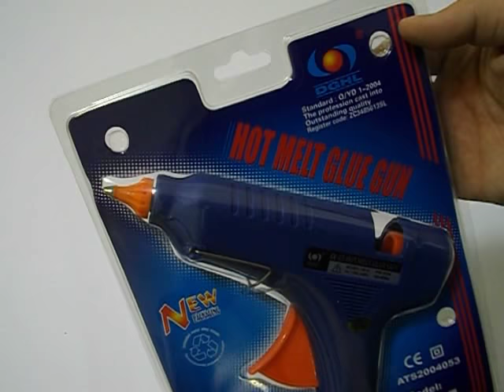Pistol de lipit cu silicon HL-C60 + 5 rezerve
Pistolul de lipit cu silicon HL-C60, poate fi folosit pentru a lipi lemn subţire, furnir, plastic, ţesaturi, dantela, cauciuc, hartie, carton, flori artificiale etc.
Pistol de lipi cu silicon ideal pentru crearea de obiecte decorative
- poate lipi si lemn, sticla sau tabla
- usor de folosit
- se incalzeste in maxim 3 minute
- datorita faptului ca puteti controla cantitatea de material plastic incalzit folosit, va ajuta sa realizati orice lucrare pe care doriti
- se utilizeaza batoane cu diamentrul de 10 mm
- putere: 60W
Pachetul contine:
- 1 x pistol de lipit HL-C60
- 5 x batoane adeziv